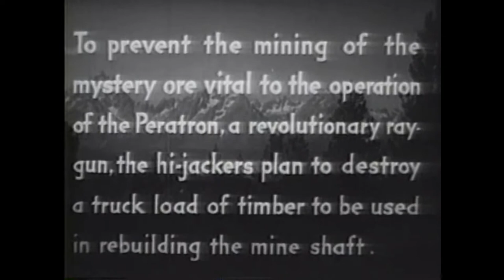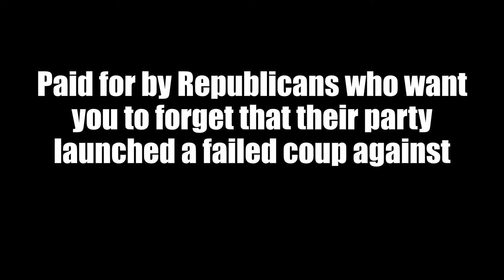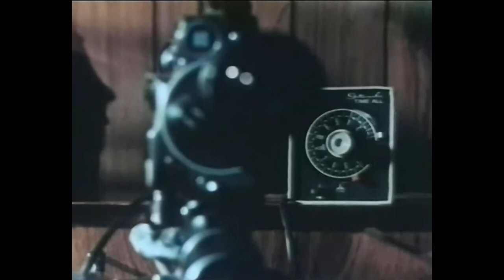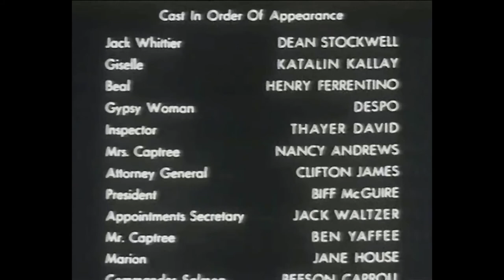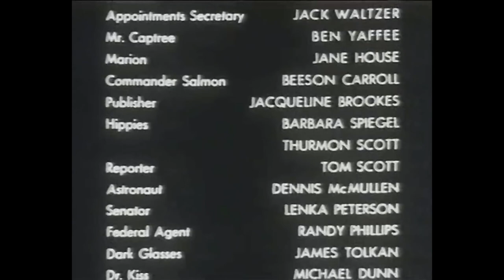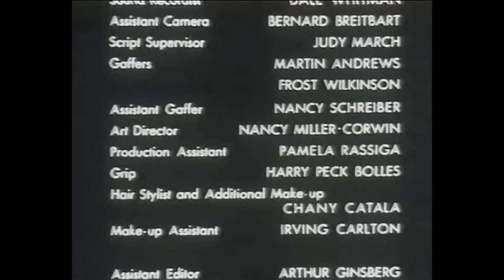Busan Midnight Movie 2021/01/23: The Werewolf of Washington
The Busan Midnight Movie presents The Werewolf of Washington! Newly appointed press secretary Jack Wittier is bitten by a werewolf before returning to Washington. As the full moon rises, he succumbs to the curse and starts killing the President's enemies. Will this prove problematic for the administration or will they see it as an opportunity?

Font:
October Crow by Chad Savage